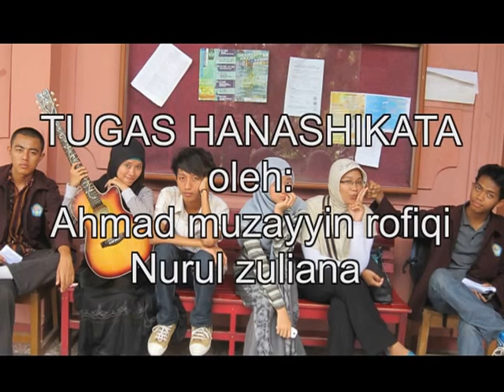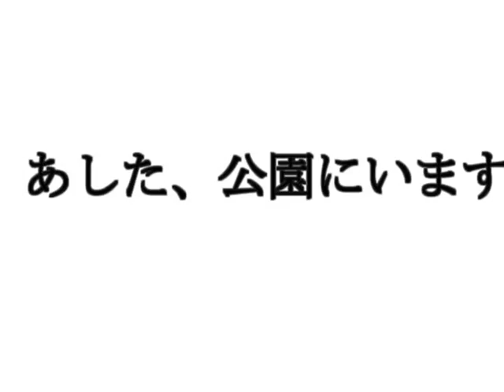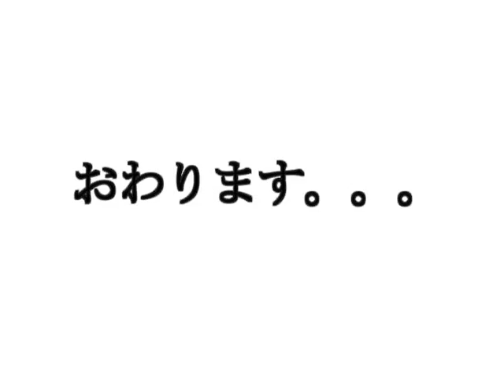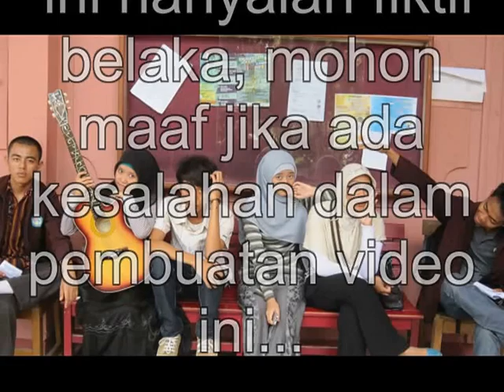Unipdu !!!! Tugas Kuliah Unipdu Jombang Hanashikata @Ayu Sensei